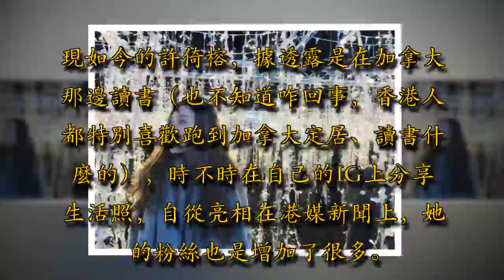一代女神李麗珍，52歲新照曝光變胖了，21歲女兒越來越好看！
記得在去年，港媒大量曝光了李麗珍女兒的照片。作為一代女神的女兒——許倚榕，是1996年時和音樂創作人許願結婚後生下的女兒，不過婚姻就只是維持了4年，許倚榕就在李麗珍在娛樂圈繼續拼搏下慢慢撫養長大的。不得不說，許倚榕真的是女大十八變啊。

猶記得小時候看過許倚榕被媒體曝光後的照片，那時候看她的相貌，基本大多還是遺傳了老爸的基因比較多，那時候以為， 她長大後可能有點……

還有她大概還是學生時候的照片嘛，就有點少女初長成的味道了。

直到幾年前，她的照片在媒體上曝光的時候，居然有人說長得有點像去年的網絡紅人——虹橋一姐啊……額……不過幸好，去年20歲的許倚榕，在媽媽李麗珍的貼心照顧下幸福成長，終成一代極具氣質的文青女神，還一度上了香港娛樂新聞的頭條，她真的不怎麼像李麗珍，就有了自己獨特的一種美。

現如今的許倚榕，據透露是在加拿大那邊讀書（也不知道咋回事，香港人都特別喜歡跑到加拿大定居、讀書什麼的），時不時在自己的IG上分享生活照，自從亮相在港媒新聞上，她的粉絲也是增加了很多。

而看著許倚榕是越來越漂亮，我反